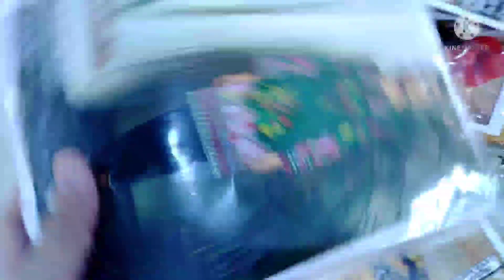Dawood Cloth Pr Lage Sale 2021 Wholesale Shop Aashiyana Market U,P More Cheapest Market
Dawood Collection Pr Lage Wholesale Mega Sale Dawood Cloth Shop

Pliz Visit My Channal Woching My informetive videos Karachi Wholesale Market Cheap price ladies brended suit cosmetic Jewelry With Business Tips Mach More Pliz Support & SUBSCRIBE   My Channal Prees The Bill icon

ہمارا کام آپ کو نیک نیتی سے اپنا میسج پہنچانا ہے اچھا کاروباری مشورہ دینا ہے شاپنگ کے لیے اچھی اچھی اسٹور کا  کا وزٹ کرنا ہے اچھی معلومات فراہم کرنا ہے
کسی کسی بھی طرح کی لین دین کی ذمہ داری ہماری نہیں مطمئن ہو کر کاروبار اور شاپنگ  کریں

Kafe Kabail Restaurant Jahan Apko Pakistani ke har city ke khano Ka Zaika milay GA link 👇